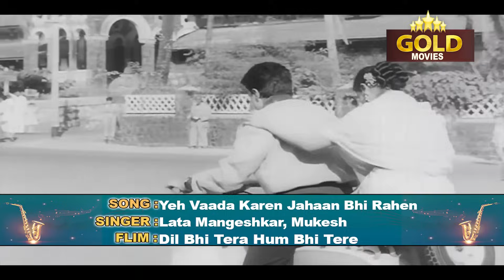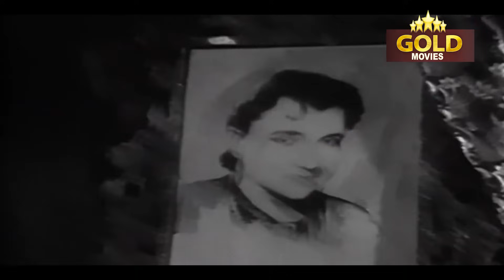Best Of Kalyanji Anandji & Lata Mangeshkar Classic Video Songs Jukebox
1 - Ho Baaje Paayal Chhun Chhun :- 0:05
2 - O Neend Na Mujhko Aaye :- 3:33
3 - Saaz-E-Dil Chhed De :- 7:41
4 - Yeh Vaada Karen  :- 11:31
5 - Chahe Paas Ho Chahe Door Ho :- 15:10
6 - Mere Dil Mein Hai Ek Baat :- 17:14
7 - Teri Rahon Mein Khade Hain :- 21:01
8 - Mujhko Is Raat Ki Tanhai Mein (Female) :- 24:31
* Ho Baaje Paayal Chhun Chhun
Singers: Lata Mangeshkar
Music Director: Kalyanji - Anandji
Lyricists: Qamar Jalalabadi
Album: Chhalia
Year: 1960

* O Neend Na Mujhko Aaye
Singers: Hemant Kumar, Lata Mangeshkar
Music Director: Kalyanji Veerji Shah
Lyricists: Pyarelal Santoshi
Album: Post Box 999
Year: 1958

* Saaz-E-Dil Chhed De
Singers: Lata Mangeshkar, Mohammed Rafi
Lyricists: Farooq Qaiser
Album: Passport
Year: 1961

* Yeh Vaada Karen
Singers: Lata Mangeshkar, Mukesh
Lyricists: K.L. Pardesi
Album: Dil Bhi Tera Hum Bhi Tere
Year: 1960

* Chahe Paas Ho Chahe Door Ho
Lyricists: Bharat Vyas
Album: Samrat Chandragupt
Year: 1958

* Mere Dil Mein Hai Ek Baat
Singers: Manna Dey, Lata Mangeshkar
Lyricists: Pyarelal Santoshi
Year: 1958

* Teri Rahon Mein Khade Hain
Singers: Lata Mangeshkar
Lyricists: Qamar Jalalabadi
Album: Chhalia
Year: 1960

* Mujhko Is Raat Ki Tanhai Mein (Female)
Singers: Lata Mangeshkar